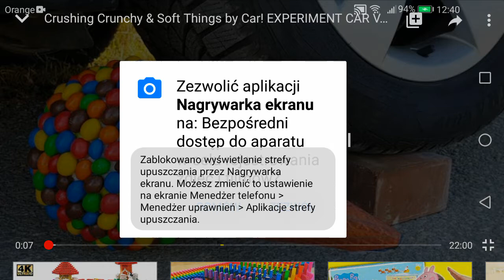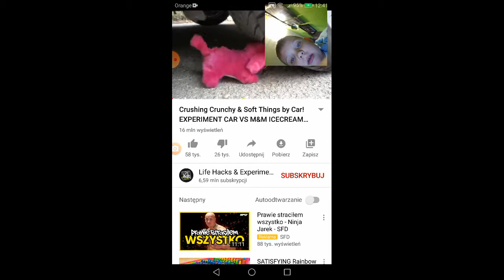23 listopada 2019